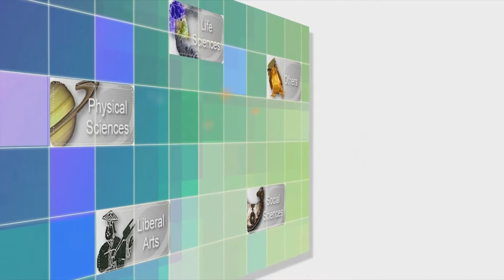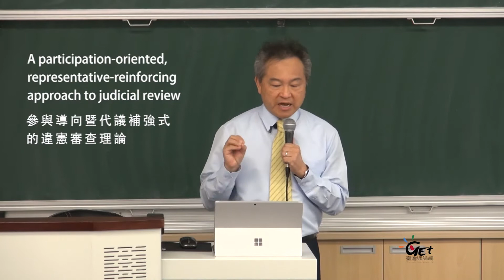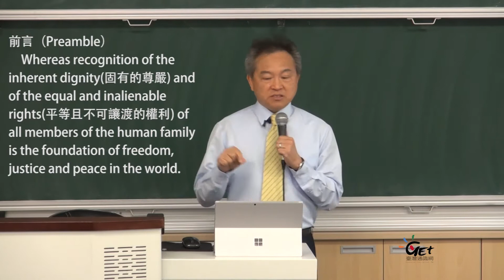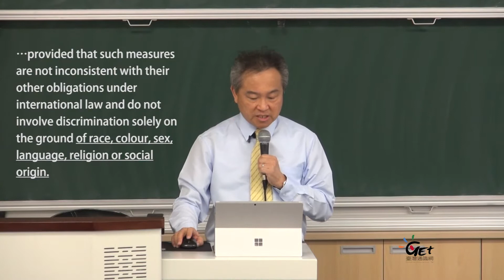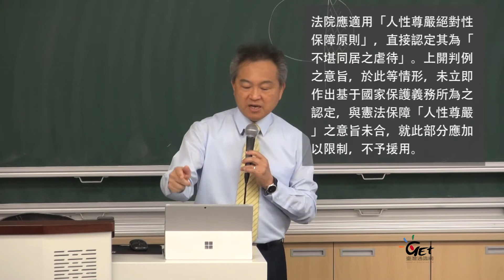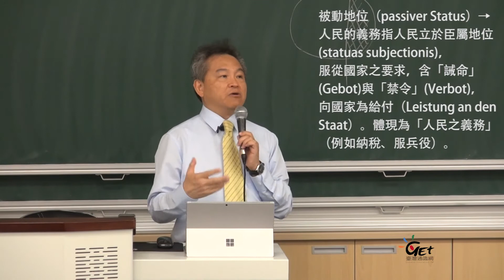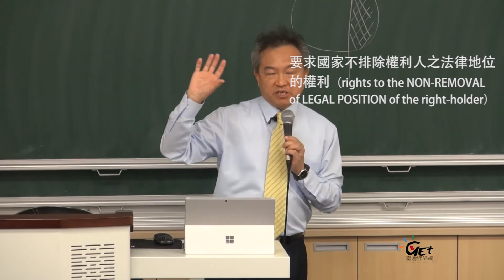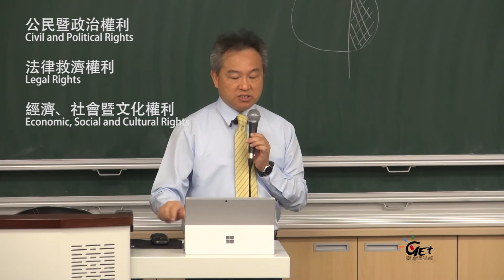CH17. 人權的概念與分類 / 湯德宗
版權聲明：本著作除版權聲明頁另有註明外，採取創
用CC「姓名標示－非商業性－相同方式分享」台
灣  3.0 版授權釋出